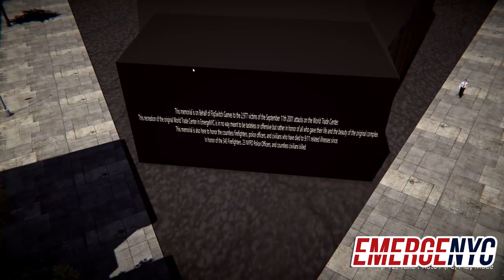EmergeNYC Dev Update - New Amazing Graphics, Photo Mode, EMS & More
Hey guys! Tonight I'm excited to share these 2 new videos with you. One is a 20 minute long development update and the other is just some cinematic I was experimenting with with the new Photo Mode feature in the latest 0.7.3 Patch on the Staging Branch.

In the development update we talk about a couple of the new additions to the 0.7.3 update. Here is a timeline of what I talk about.

Squad 28 Responding to a Truck Fire - 00:00
New Graphics/Lighting Overhaul - 02:19
Photo Mode & Photo Gallery - 04:40
Night Lighting - 05:28
New Radio Ambient Noise - 06:16
New Street and Map Details - 07:13
Original World Trade Center Mod - 08:57
City Skyline Cinematic - 11:55
NYPD Unit Responding - 12:21
Beginning of EMS + Guidebook - 13:00

Staging Branch Change Log 0.7.3 09/22

Significant Lighting/Graphics Improvements
Radio Ambient added to Firehouses and Vehicles
Added Photo Mode
Added Parked Cars
Added Street Props & Map Details
More Dynamic Trees
AI Emergency Vehicles Respond much quicker now
Adjusted Anti Roll Values to make the trucks not lean so much when turning or accelerating/braking
Fixed E78 Parking Brake Lights
Modified Marauder II Rear Light bars to be more realistic
You can now click the parking brake in 1st person driving
Added Original World Trade Center
Added New Buildings and fixed some Emissive Materials at night
Added EMS Guidebook
Added Radial Menu for Stretchers on FDNY Ambulances
& More